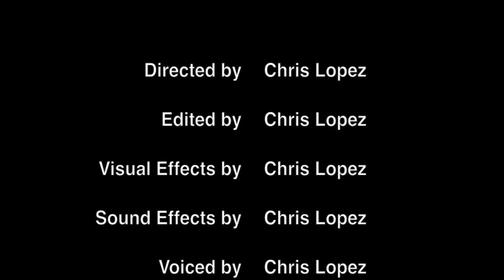Ordinarily Dimensional by DJ Konztrict aka Chris Lopez 2016 YOSCARS AWARDS ENTRY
THIS IS MY ENTRY FOR THE YOSCAR AWARDS.

ORDINARILY DIMENSIONAL

By DJ Konztrict aka Chris Lopez

featuring
DJ Konztrict as Buddy Boom
Carlos Sanchez as Spikey Spoon the Trickster

SYNOPSIS: A man believes that there could be more to his life. He uses a cube to wish himself an experience that is beyond himself. He gets a surprise visit by a genie. The genie convinces the man to come along with him. Apparently everything seems to go well, but it all ends up being a plan to trick the man. The genie ends up opening up a portal from his home world's 2D dimension and enters into the 3D dimension. He is yet to discover the effects that the event of his escape will cause to the universe.